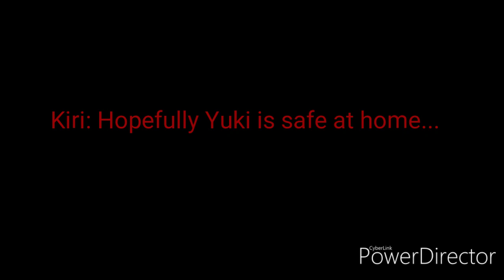Teeth •|• GLMV •|• TodoDeku •|• KiriBaku •|• BNHA 2nd Gen •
I low-key love this songgg uwu also the girl with the white hair is Shozu Todoroki her parents are Todoroki and Midoriya. The girl with black and blonde hair is Yuki Bakugou her parents are Bakugou and Kirishima